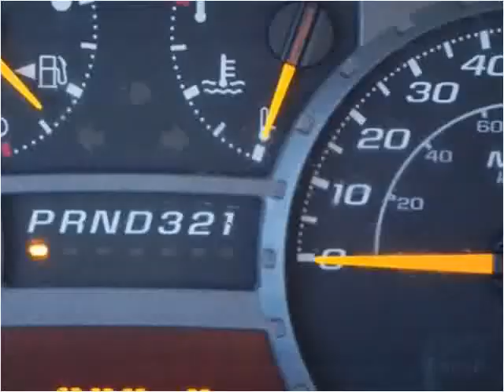2006 GMC Canyon Used Cars Farmington NM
This 2006 GMC Canyon is available from 505 Motorsports.